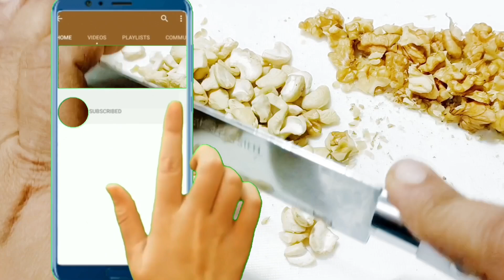Dates Roll Recipe In Very Easy Way | खजूर से बना टेस्टी रोल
ingredients
dates
desi ghee
dry ginger powder
poppy seeds
cashew
walnuts
coconut powder

khajoor recipe khajoor se kya ban sakta hai dates recipe dates roll kaise banaye dates ki healthy mithai